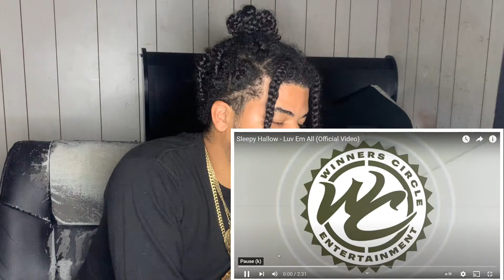Sleepy Hallow - Luv Em All (Official Video) Reaction 🔥👿